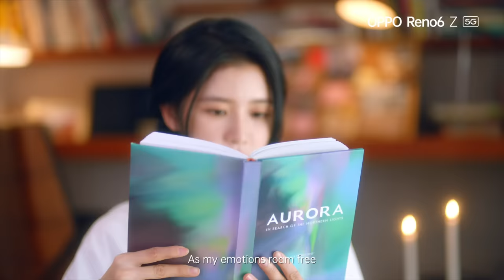OPPO | Shiseido: A Journey of Emotions With Joey Chua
Are you ready to experience EveryEmotionInPortrait with Joey Chua? Watch 'A Journey of Emotions' now and be part of the breathtaking adventure, captured by the OPPOReno6Z5G amazing Bokeh Flare Portrait that is set to make the journey different like never before! This brilliant smartphone comes with a FREE SHISEIDO Mystery Product (random cosmetics item worth up to RM450) and a Reno6 Z Limited Edition Phone Case (worth RM100); as part of the fabulous OPPOReno6Z5G Limited Edition Gift Box by OPPOxShiseido. All this for RM1,699 only, so don't miss out on this exclusive Gift Box!